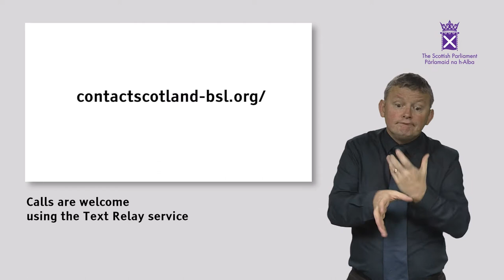Your Scottish Parliament Find out more